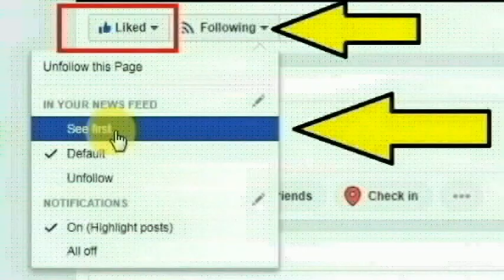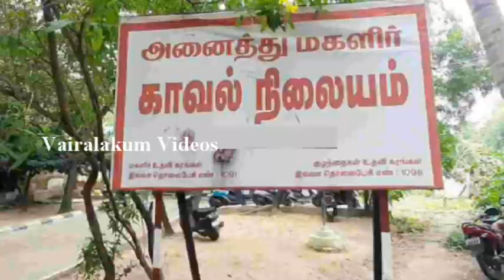வசமாக சிக்கிய வேலூர் மாவட்டத்தை சேர்ந்த கட்டிட தொழிலாளி வெற்றிவேல்